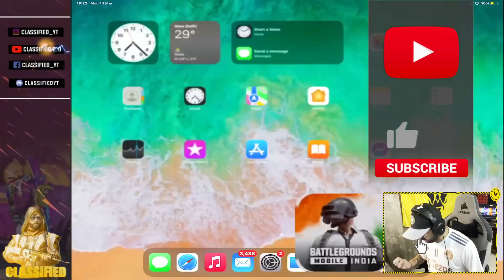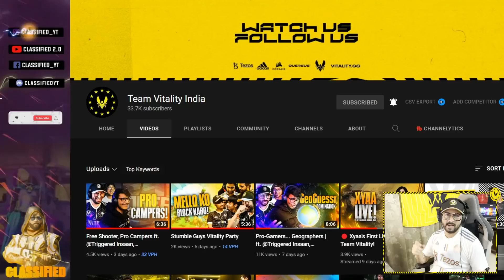OMG !! DOUBLE MYTHICS IN SNAX SPECIAL VOICE CRATE OPENING - SANANA VOICE PACK BGMI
💲💲💲 Feeling rich?  💲💲💲

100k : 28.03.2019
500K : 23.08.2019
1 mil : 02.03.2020